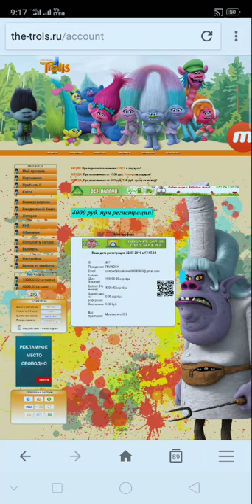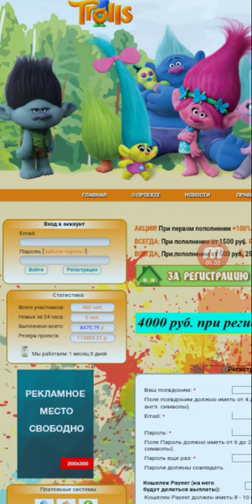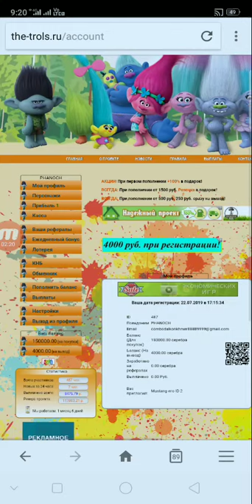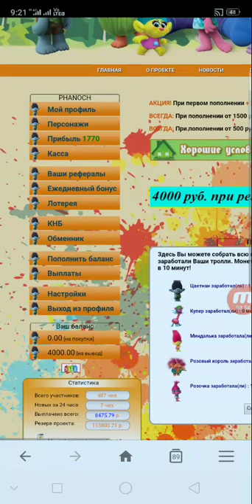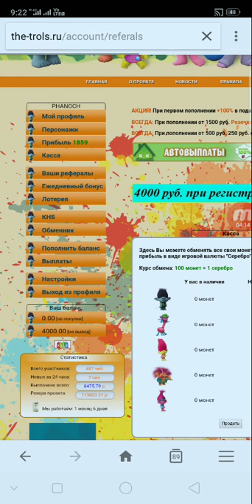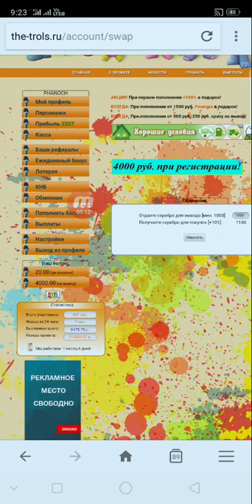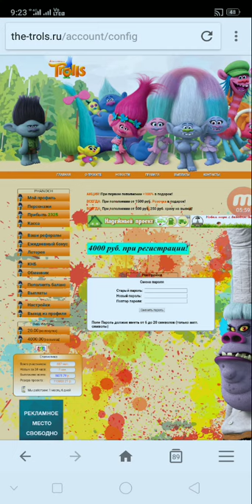របៀបចុះឈ្មោះរកលុយជាមួយវែបសាយថ្មី the-trols Free 150000 Silver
👉នៅក្នុងវិដេអូនេះ ញុមចង់បង្ហាញរបៀបចុះឈ្មោះរកលុយជាមួយវែបសាយថ្មី the-trols Free 150000 Silver      ។ KH  Money Online

      ពុកម៉ែបងប្អូនទាំងអស់គ្នាបាទ  សូមអរគុណ ។

# មើលហើយអនុវត្តតាម !